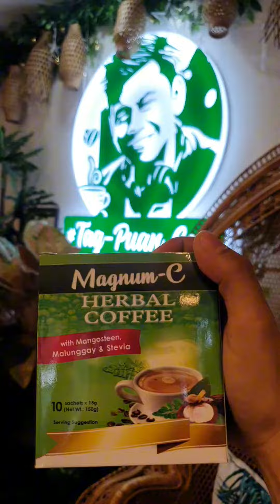DJ Kokoy Martin TAG-PUAN CAFE